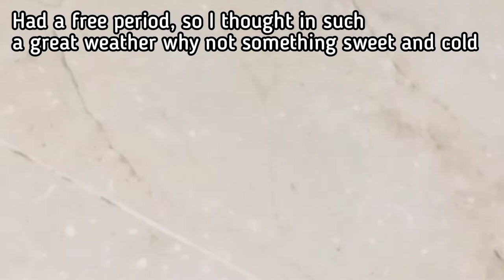A FOODIE WEEKEND and some rain 🌧️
Hey guys sorry for the late upload 😅